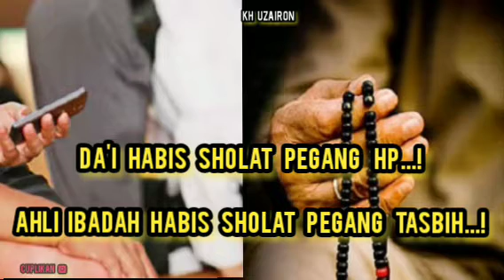ASTAGHFIRULLAH...! DAI HABIS PEGANG HP...? || KH UZAIRON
BULAN DAKWAH || KH UZAIRON T.A ‎@ceramahmenyentuhhati

IBADAH PALING BESAR...❓|| Ceramah kh uzairon temboro‎@ceramahmenyentuhhati

CARI PENGALAMAN IMAN || CERAMAH KH UZAIRON TEMBORO

KENAPA DULU BERHALA DISEMBAH DIMESJIDIL HARAM  || CERAMAH KH UZAIRONDUA GOLONGAN MANUSIA || BAYAN KH UZAIRON T.A ‎@ceramahmenyentuhhati HINDARI PERPECAHAN DIKALANGAN UMAT || BAYAN KH UZAIRON‎@ceramahmenyentuhhati

BAYAN KH UZAIRON T.A || MERUBAH SIFAT DALAM

IMAN KEPADA SIFAT ALLAH || BAYAN KH UZAIRON TEMBORO‎@ceramahmenyentuhhati

HIDAYAH MASUK KE HATI || BAYAN KH UZAIRON TEMBORO‎@ceramahmenyentuhhati

CARA MENINGKATKAN IMAN || BAYAN KH UZAIRON TEMBORO‎@ceramahmenyentuhhati

MERASAKAN MANISNYA IMAN || BAYAN KH UZAIRON TEMBORO‎@ceramahmenyentuhhati

FIKIR ABU BAKAR SUPAYA SEMUA UMAT MASUK SURGA || KH UZAIRON TEMBORO

MENDENGAR NAMA ALLAH HATI BERGETAR || BAYAN KH UZAIRON T.A‎@ceramahmenyentuhhati

AJARAN NABI SUPAYA MANUSIA DAPAT RIDHO ALLAH || ‎@ceramahmenyentuhhati

CARA SYETAN MENGGODA ORANG ISLAM || BAYAN KH UZAIRON TEMBORO‎@ceramahmenyentuhhati

MENJAGA PINTU HATI DARI SELAIN ALLAH || BAYAN KH UZAIRON TEMBORO‎@ceramahmenyentuhhati

AMALAN APA❓ YANG DAPAT MERUBAH HATI❗|| BAYAN KH UZAIRON TEMBORO‎@ceramahmenyentuhhati

ORANG BERTAKWA SETIAP KESULITAN PASTI ADA JALAN KELUAR || KH UZAIRON TEMBORO‎@ceramahmenyentuhhati

DAKWAH ITU HARUS BERANI || BAYAN KH UZAIRON TEMBORO‎@ceramahmenyentuhhati

BERAMAL DENGAN GEMBIRA || BAYAN KH UZAIRON TEMBORO‎@ceramahmenyentuhhati

AMALAN KESAKTIAN || BAYAN KH UZAIRON TEMBORO‎@ceramahmenyentuhhati

TIDAK ADA KEKUATAN MELEBIHI DAKWAH || BAYAN KH UZAIRON TEMBORO ‎@ceramahmenyentuhhati

SUASANA APA SAJA TETAP TAAT || BAYAN KH UZAIRON TEMBORO‎@ceramahmenyentuhhati

@Markaz Ilmu official youtube bayan kh uzairon
youtube bayan kh uzairon
video bayan kh uzairon
teks bayan subuh kh. uzairon

Link